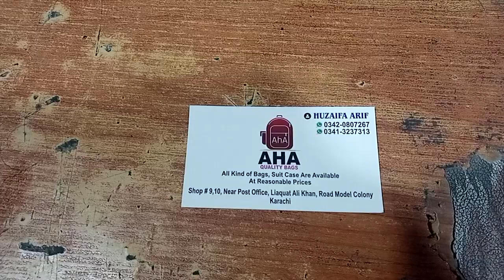SCHOOL BAGS FOR KIDS | PAKISTAN DESIGN BAGS | CHEAP PRICE | PAKISTAN EXPORT QUALITY BAGS AND ETC